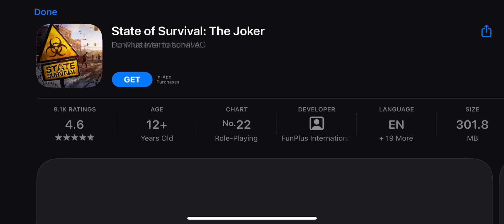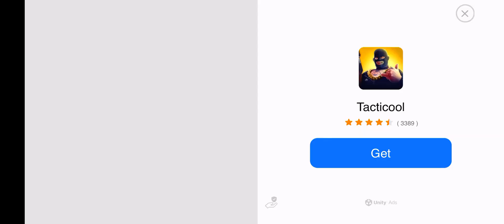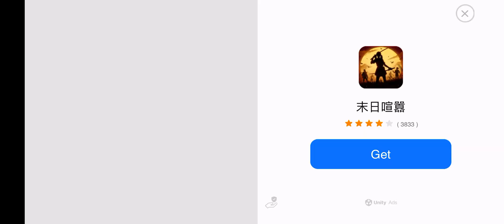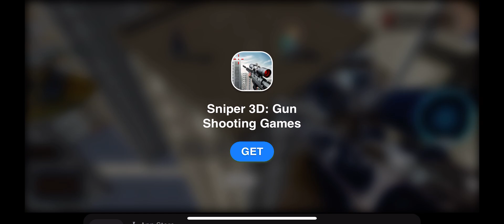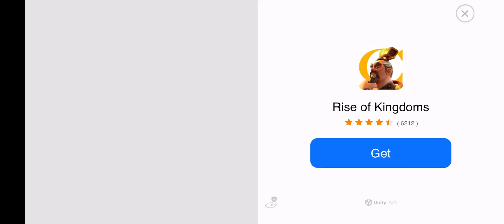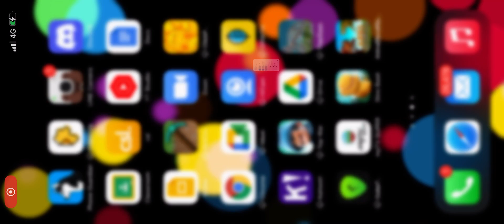Rise of the Apes in Animal Revolt Battle Simulator!